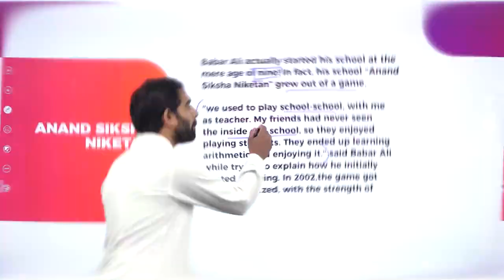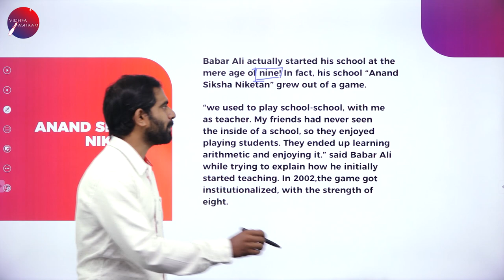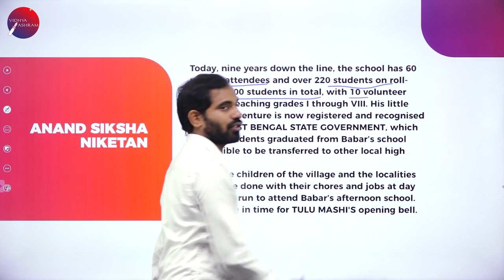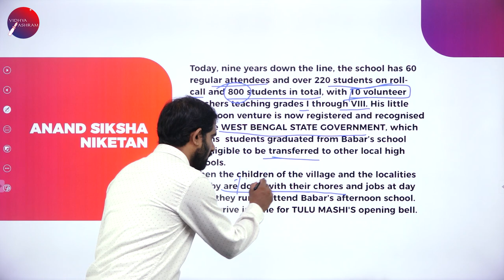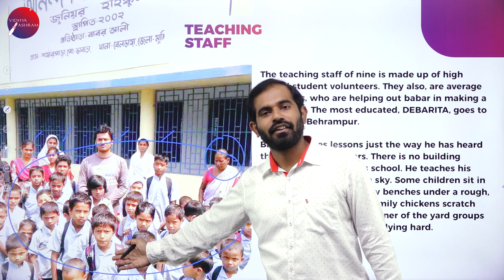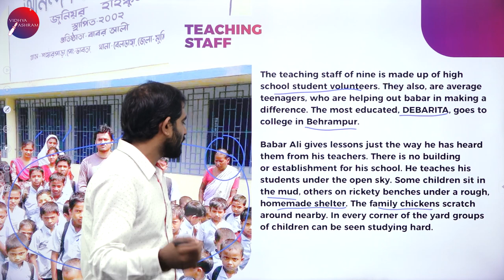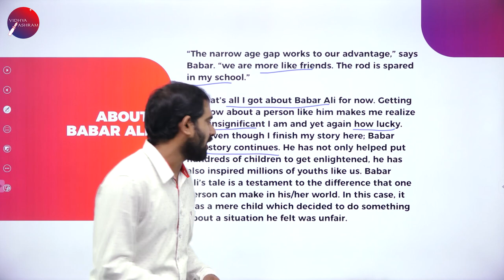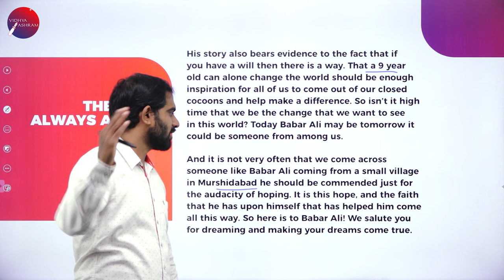DAY 11 | ENGLISH | I PUC | BABAR ALI | L2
Class : I PUC
Stream : SCIENCE AND COMMERCE
Subject : ENGLISH
Chapter Name : BABAR ALI
Lecture : 2